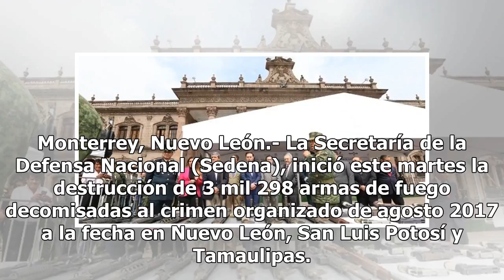Sedena destruye más de 3 mil armas aseguradas en NL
Monterrey, Nuevo León.- La Secretaría de la Defensa Nacional (Sedena), inició este martes la destrucción de 3 mil 298 armas de fuego decomisadas al crimen organizado de agosto 2017 a la fecha en Nuevo León, San Luis Potosí y Tamaulipas. En la Explanada de los Héroes, el Gobernador interino, Manuel G...